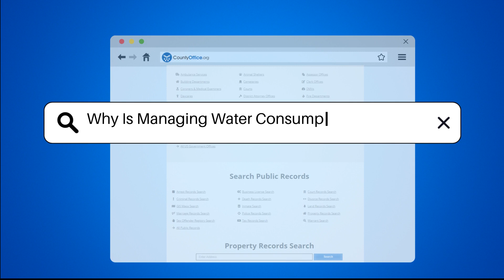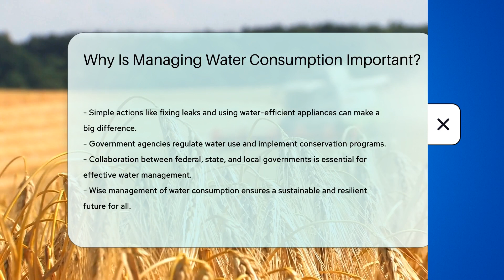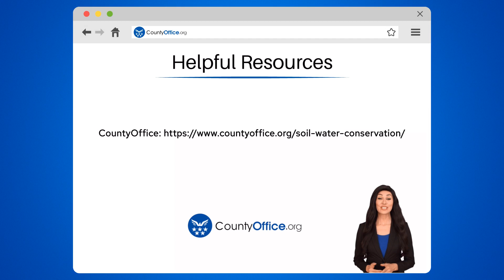Why Is Managing Water Consumption Important? - CountyOffice.org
Why Is Managing Water Consumption Important? Title: Why Is Managing Water Consumption Important?

Description:
Discover the significance of managing water consumption in our latest video. Water is a fundamental resource crucial for all life forms, making efficient water management essential for sustainable living. Learn how proper water management can balance disparities in water availability across regions, benefit agriculture, support urban areas, conserve energy, and protect water sources from pollution. Find out how public awareness and government agencies play vital roles in promoting responsible water usage and implementing conservation programs. Join us as we delve into the importance of managing water consumption wisely for a sustainable and resilient future for all.